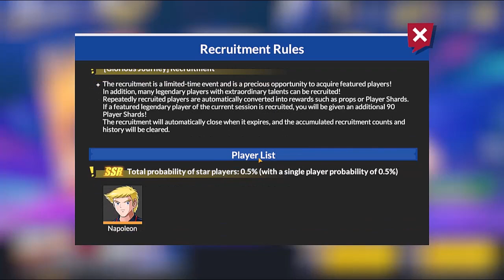CAPTAIN TSUBASA : ACE Golden Banner Gacha pulls "Conti"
Leave Your Thoughts to Make Our Content Better